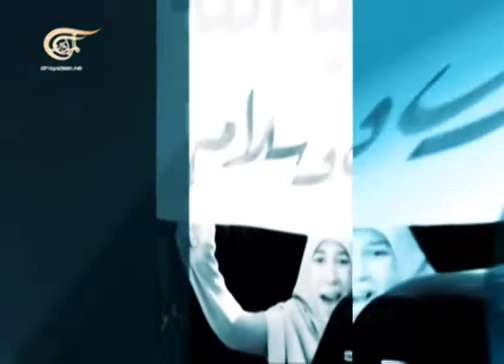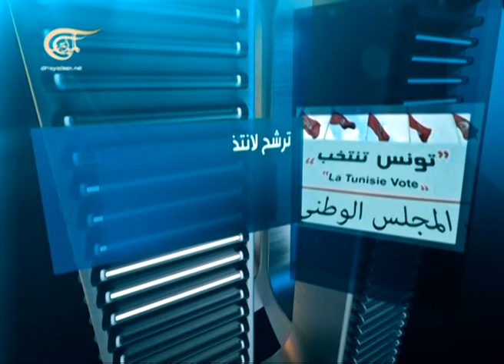إسلاميون وبعد - عبد الفتاح مورو - نائب رئيس حركة النهضة التونسية - 2014-05-18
عبد الفتاح مورو - نائب رئيس حركة النهضة التونسية

يقدم برنامج اسلاميون و بعد قراءة نقدية في واقع هذه الحركات، بلسان أهلها . فيعرضها كما هي، بما لها وما عليها. وتمثل كلّ حلقة من حلقاته قراءة في حاضر احدى الحركات الاسلامية مع استعادة تاريخها وفكرها بشكل رئيسي، دون اغفال لموقفها ممّا يجري من حراك إسلامي في المنطقة.

يتم تحميل الحلقات على اليوتيوب الأحد في المساء